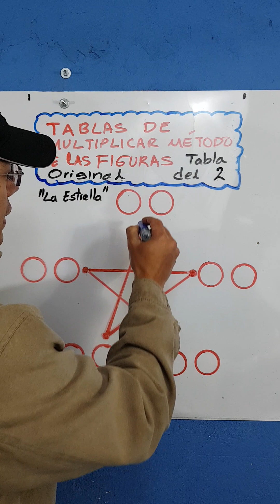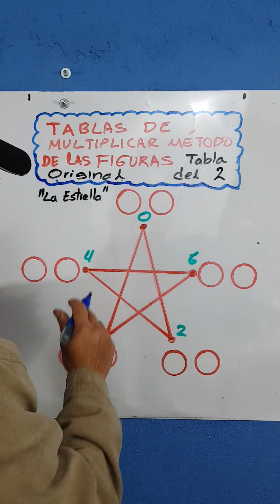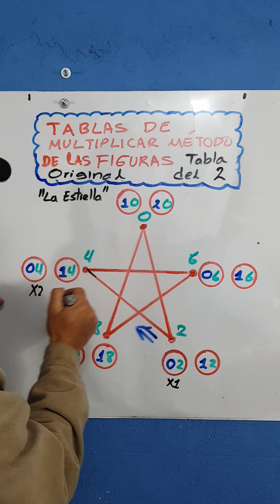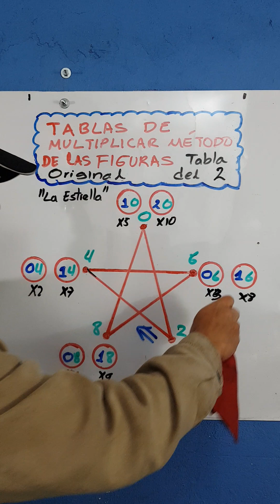TABLA DEL 2.NUEVO MÉTODO "LA ESTRELLA". CREADO POR EDWARD CÁRDENAS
Dentro de los métodos con figuras acabo de desarrollar está interesante alternativa con una estrella. Adicionalmente el proceso de creación de la tabla es sencillo, didáctico y entrenado. Se aplica para las tablas del 2,4,6,8